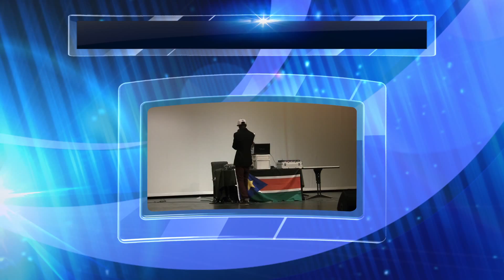The Eunice Malath Show; Season 1, Episode 9